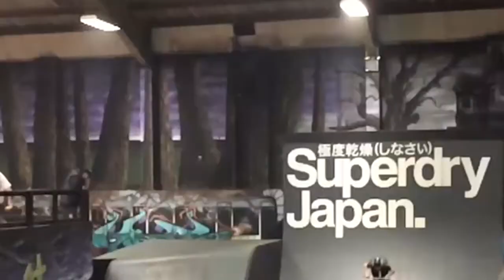2016 HAS BEEN A GOOD YEAR!